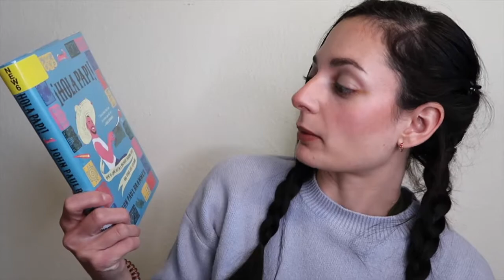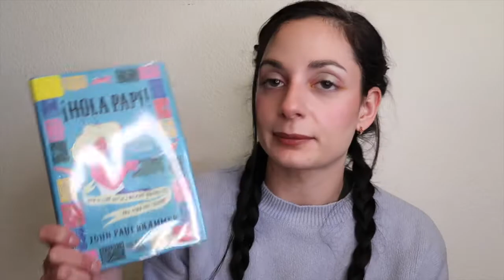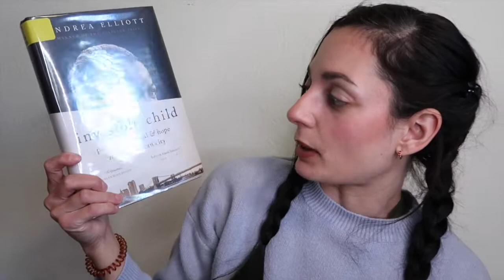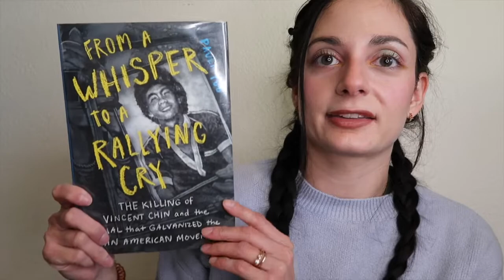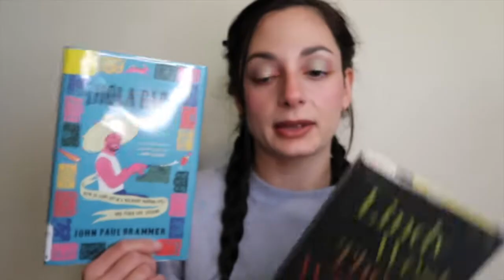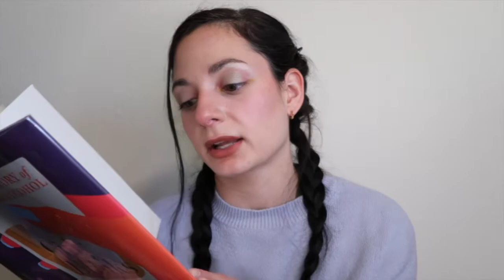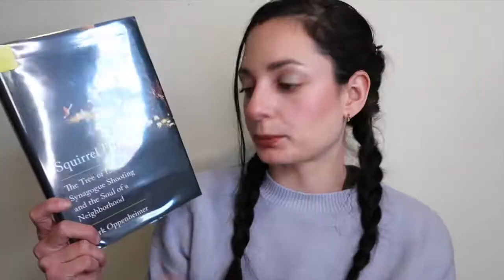Nonfiction November TBR 🧐 | 2021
BOOKS mentioned:

¡HOLA PAPI! by John Paul Brammer

WAKE by Rebecca Hall, illustrated by Hugo Martinez

THE WAITING by Keum Suk Gendry-Kim, translated by Janet Hong

INVISIBLE CHILD by Andrea Elliott

FROM A WHISPER TO A RALLYING CRY by Paula Yoo

THE WITCHES ARE COMING by Lindy West

HITMAKERS by Derek Thompson

GIRLY DRINKS by Mallory O'Meara

SQUIRREL HILL by Mark Oppenheimer